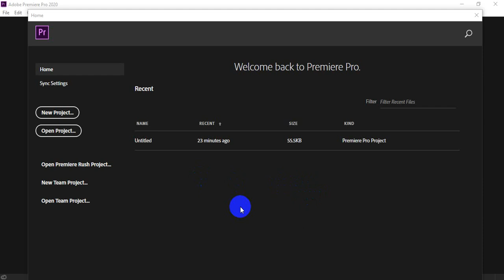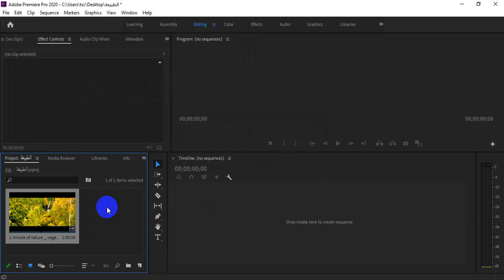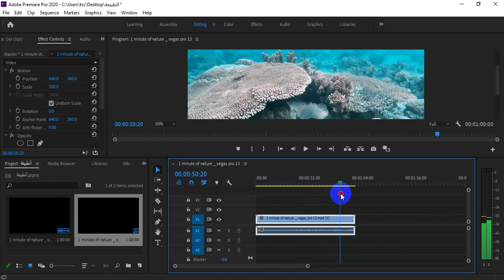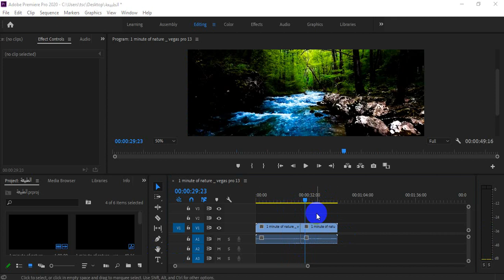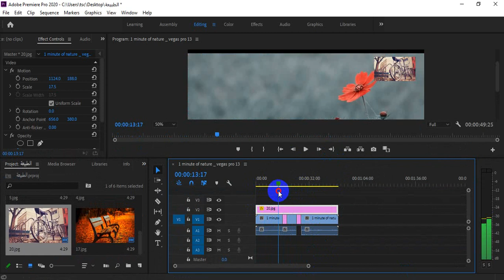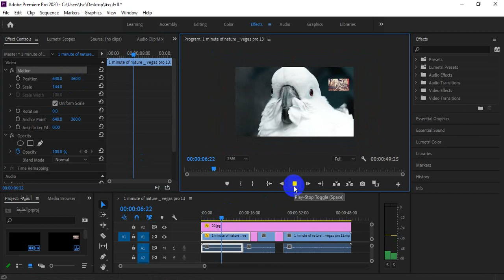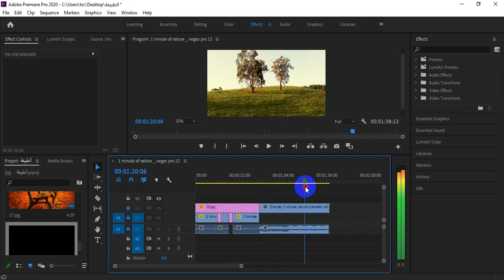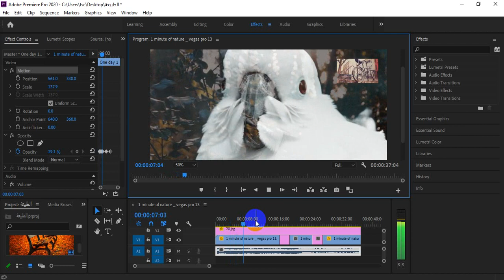المحاضرة الأولى -- الجزء الأول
مساق تحرير الصوت والفيديو رقمياً